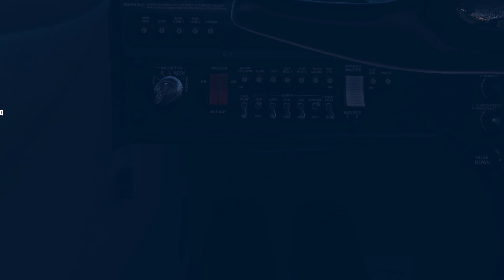xenviro 1.10 landing at cardiff airfoillabs c172sp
system : AMD Ryzen 5 1600X 6 core,
                1070TI 8GO VRAM,
                 Full SSD,
                 48 GO DDR4

addons :
ORBX True Earth Great Britain south
ORBX Cardiff
XPrealistic
Xenviro 1.10
Airfoillabs c172SP
Flyagi tweak utility